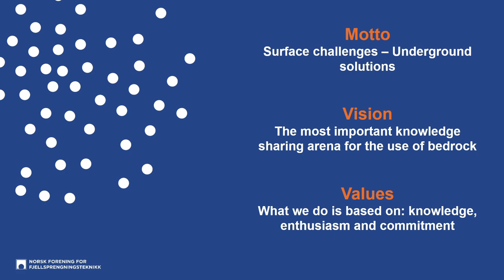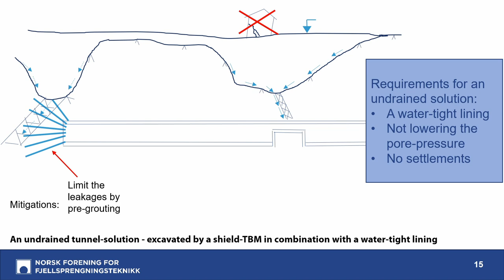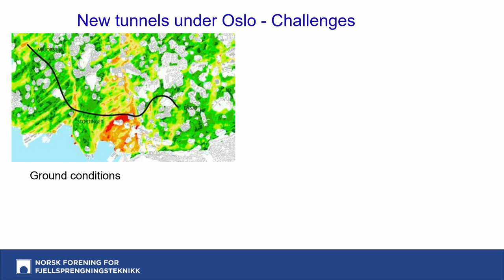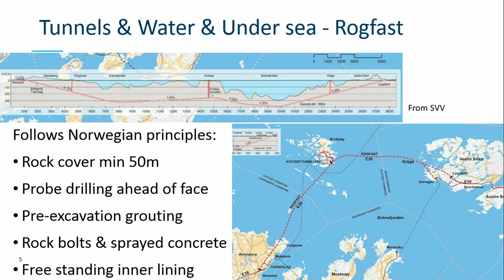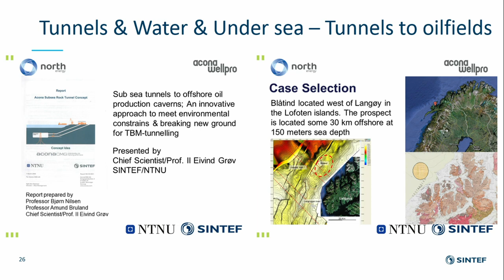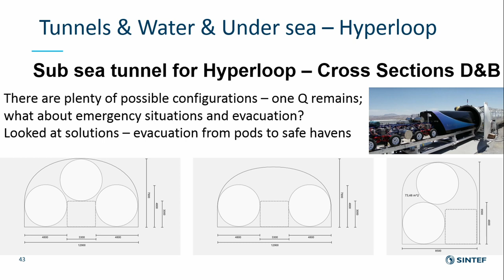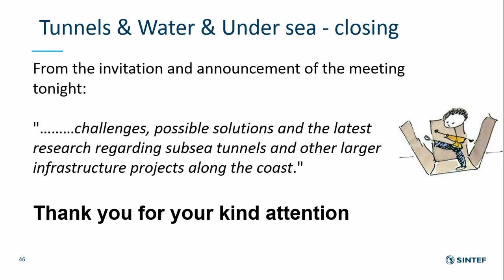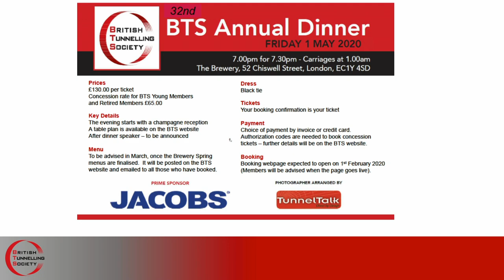Technical Challenges with Future Tunnels in Norway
[BTS January 2020 Meeting]

Speaker(s)
MSc Anne Kathrine Kalager, Project Manager, TBM Follo Line, Bane Nor; Professor Eivind Grov, Chief Scientist, SINTEF

Technical Challenges with Future Tunnels in Norway: Under the City of Oslo and Deep Fjords

Norway has more than hard rock tunnelling. Under the city of Oslo you can find quick clay, black shale and a huge mix of different good and poor rock. In the middle of the existing infrastructure, we still plan for a new metro line, new railway line and tunnels for water, sewage and power cables. MSc Anne Kathrine Kalager will present the challenges, experiences and possible solutions for urban tunnelling in Oslo. In the more rural part of the country, we open the world’s longest and deepest subsea road tunnel on the 30th of December 2019. And we plan for an even longer and deeper tunnel on the western coast of Norway. Professor Eivind Grøv will present the challenges, possible solutions and the latest research regarding subsea tunnels and other larger infrastructure projects along the coast.